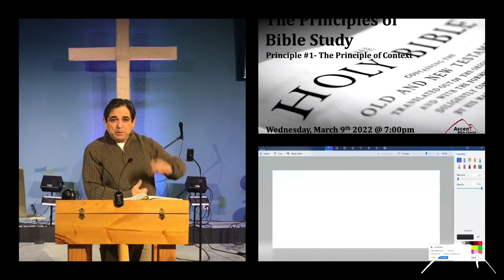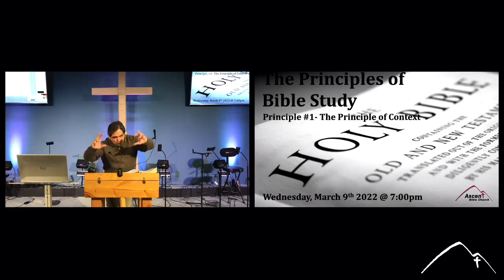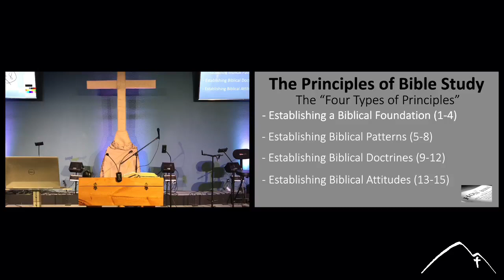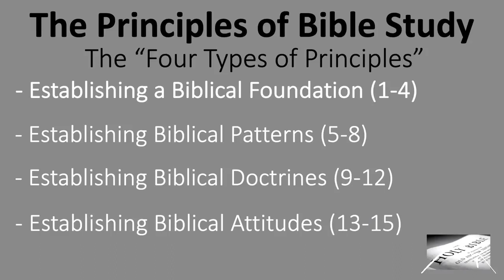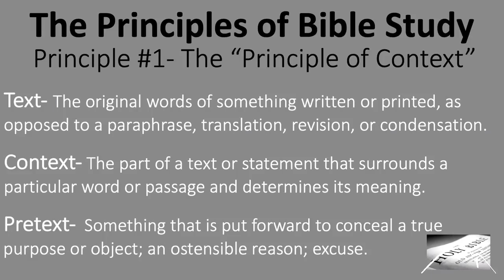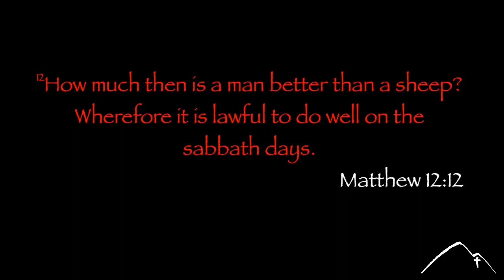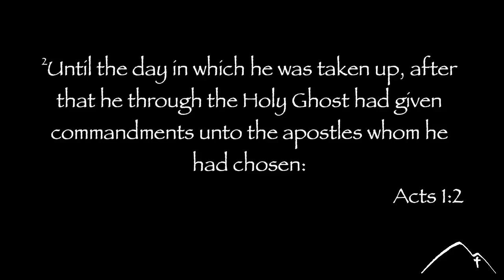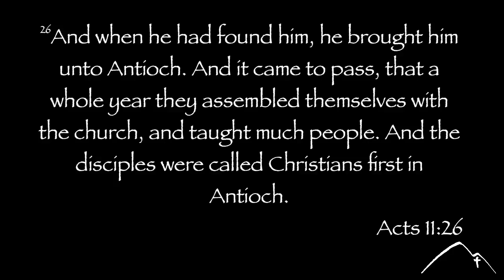Wednesday Night Bible Study | How to Study the Bible | Principle #1 "The Principle of Context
Pastor John Romero | March 9, 2022